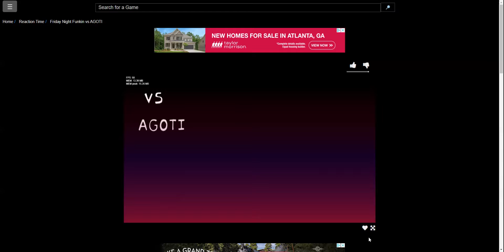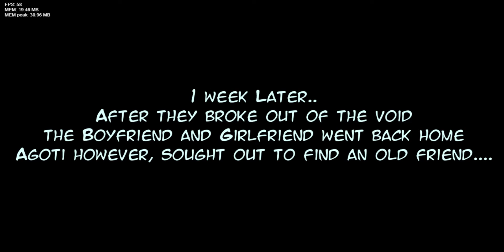Agoti is ez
Too ez for me... z
Comment for the algorithm